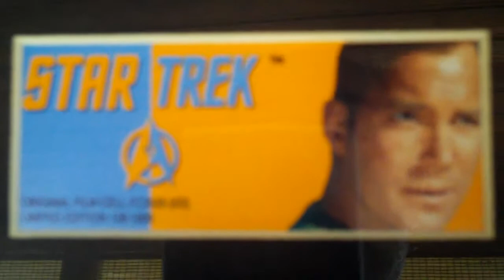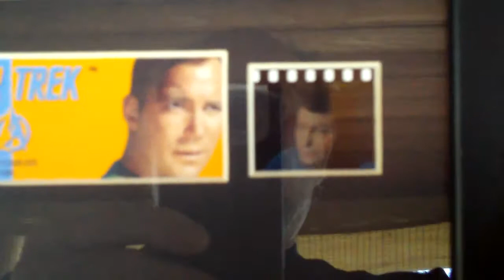Star Trek Original Series 35mm Film Cell Display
A quick look at a terrific Star Trek collectible, featuring 2 beautifully presented 35mm film cells from the original series!